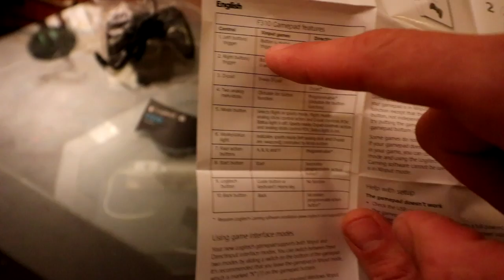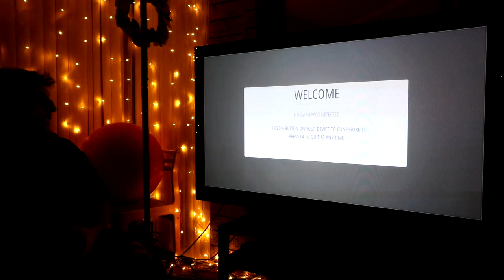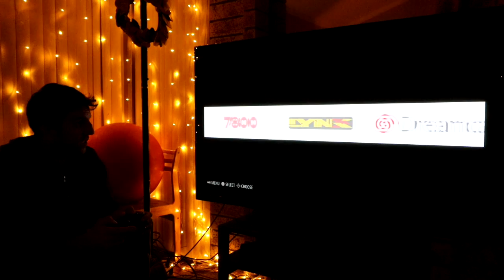Raspberry Pi Controller Review - Logitech F310 - Part 3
3rd part of a 4 part series checking out usb controllers for the Raspberry pi 3 running reys 128gb image. In this video we look at the Logitech F310 (Playstation 3 Hybrid Style). All these controllers are in the $20 price range!

Logitech PS3 F310 Controller
ZD PS3 Controller
Buffalo Classic Controller
Xbox 360 Controller

Get this Setup:
Rasberry Pie 3
128gb micro sd
And order controllers of choice from above

retropie attract mode 128gb reys image emulation station emulationstation